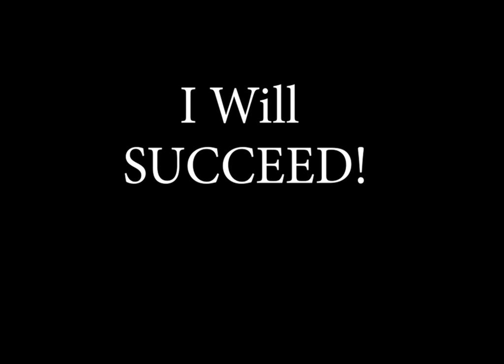Alexa Will Succeed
As a student at the Henry Viscardi School at The Viscardi Center, Alexa received the tools to achieve her academic goals, develop leadership skills, and prepare for college.
The Henry Viscardi School serves students with severe physical disabilities from kindergarten to age 21 who might otherwise need to receive instruction at home or in a hospital setting.